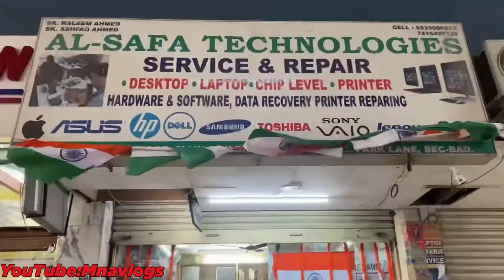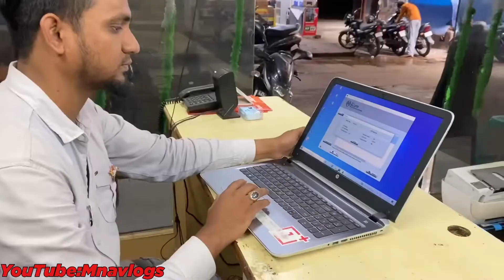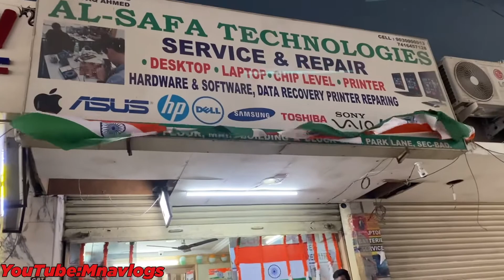THE BEST LAPTOP MARKET IN Parklane IN CTC SECUNDERABAD ALL TYPES repairing and all LAPTOPS WORK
cte secunderabad laptops
delhi laptop market second hand
nehru place laptop market
second hand laptop hyderabad